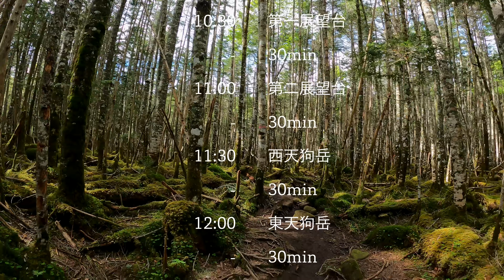【八ヶ岳】ep1、唐沢鉱泉›天狗岳›根石岳›黒百合ヒュッテ›唐沢鉱泉、日帰りハイキング。北八ヶ岳。Yatsugatake、Japanese mountains、Norah Jones、Travis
八ヶ岳の天狗岳、根石岳に行ってきました。北八ヶ岳の唐沢鉱泉をスタートして›天狗岳›根石岳›黒百合ヒュッテ›唐沢鉱泉という日帰り一周ハイキングです。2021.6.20
のんびりハイキングしています。
【服装】
ザック：Phantom20（OMM）、アジャイル12（SALOMON）
ウインドシェル：EXライトウインドパーカー（mont-bell）、Sonic Jacket（OMM）
長袖Tシャツ：Bearing Tee（OMM）
パンツ：5ポケットショーツ（山と道）、テルボンヌジョガーズ（patagonia）
シューズ：ジャッカル、トラバースXガイド（La sportiva）
靴下：ミッドウエイトミニクルー（injinji）
ヘルメット：メテオ（PETZL）、ベイパー（Black Diamond）